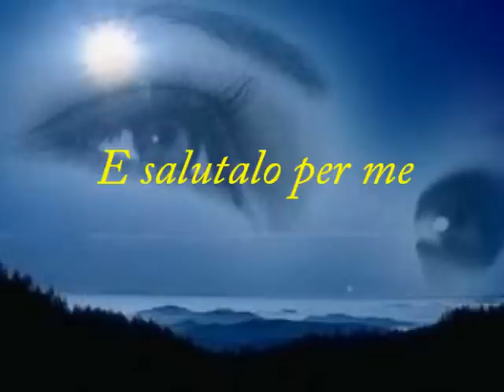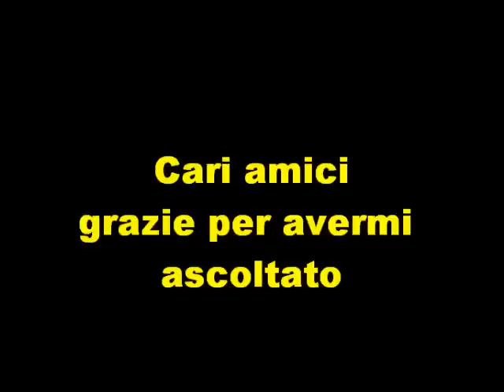E salutalo per me - Canta - Sergio Savioni